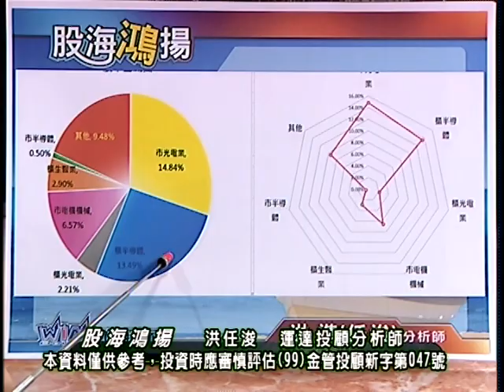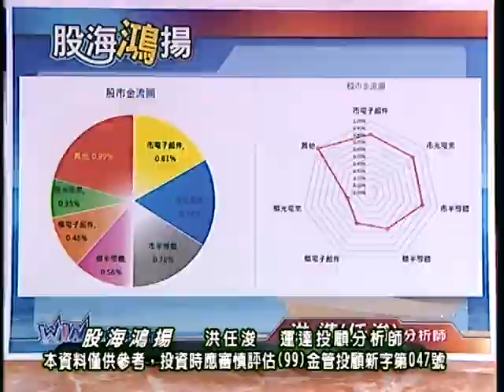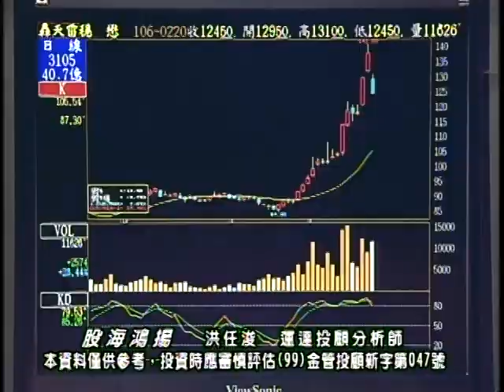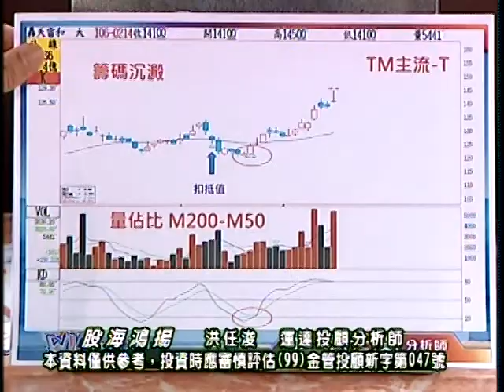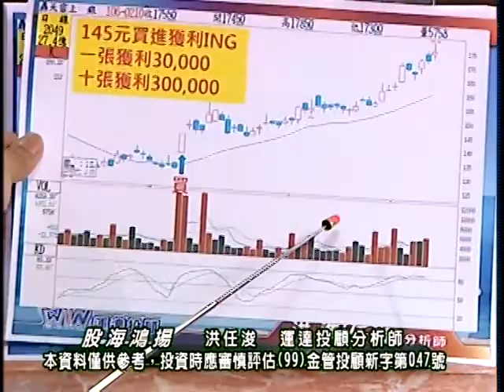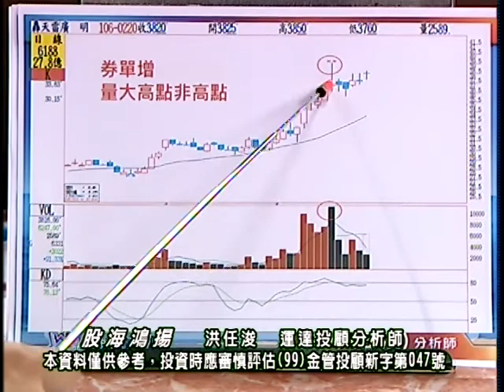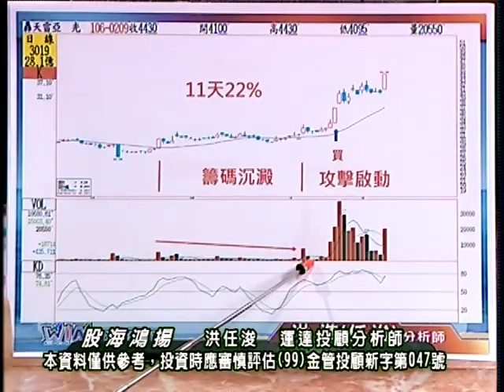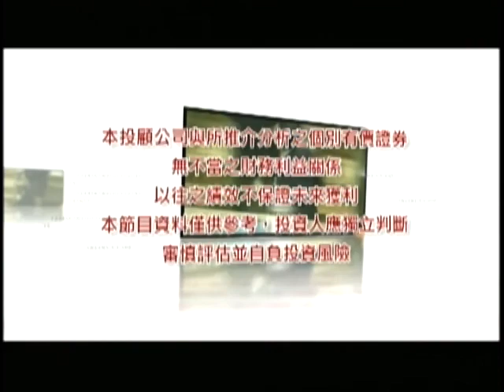20170220 洪任浚 股海鴻揚